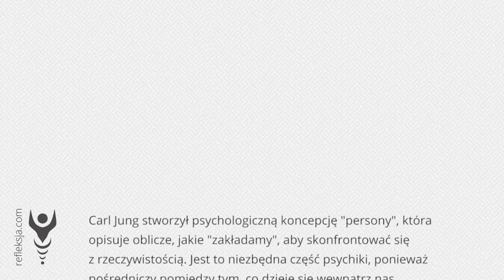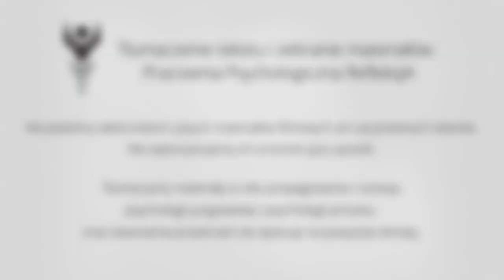Carl Jung - Persona to mały fragment Ciebie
Carl Jung stworzył psychologiczną koncepcję "persony", która opisuje oblicze, jakie "zakładamy", aby skonfrontować się z rzeczywistością. Jest to niezbędna część psychiki, ponieważ pośredniczy pomiędzy tym, co dzieje się wewnątrz nas, a światem zewnętrznym.

Niektórzy ludzie doświadczają jednak trudności, gdy zbytnio utożsamiają się ze swoją społeczną maską. Nie dopuszczają wtedy do głosu tych części siebie, które nie mieszczą się w rolach, w jakich są na co dzień. Wskutek tego kierują się tym, co zewnętrzne i nie zwracają uwagi na to, co dzieje się w ich wnętrzach.

Dlatego często w trakcie terapii pracujemy nad tym, co nie pasuje do ról społecznych, jakie podejmujemy, a czego faktycznie doświadczamy. Tworząc na te rzeczy przestrzeń, uzyskujemy lepszy kontakt z samym sobą i żyjemy pełniejszym życiem.

Materiał filmowy pochodzi z filmów "Patch Adams" i "Dr. Jekyll and Mr. Hyde" oraz z wywiadu z Carlem Jungiem przeprowadzonego przez Richarda Evansa.
Muzyka w intro: Silence - Garden Of Dreams